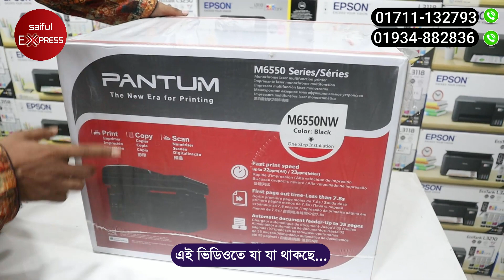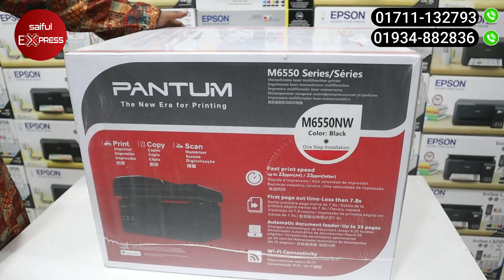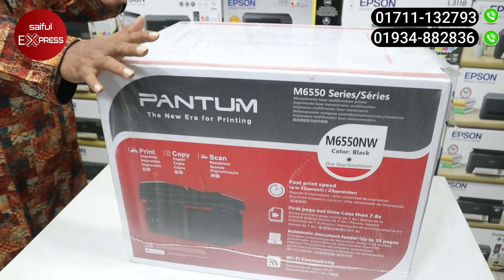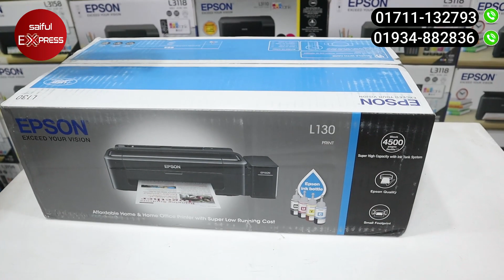Printer Price In Bangladesh 2023 || Buy HP/Canon/Brother/Epson Printer Cheap Price In BD, Dhaka 2023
Shop Address: EPSON BAZAR
14 পুরানা পল্টন দারুস সালাম আর্কেড।  রুম নম্বর 18, দ্বিতীয় তলা

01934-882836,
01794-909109